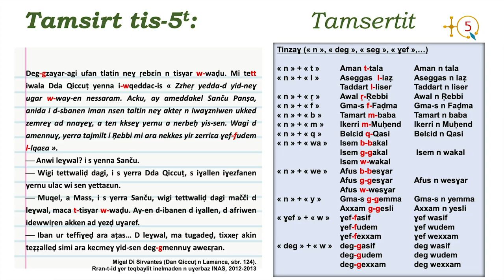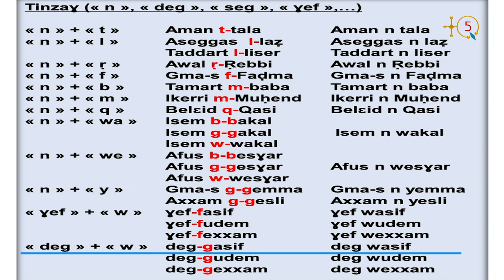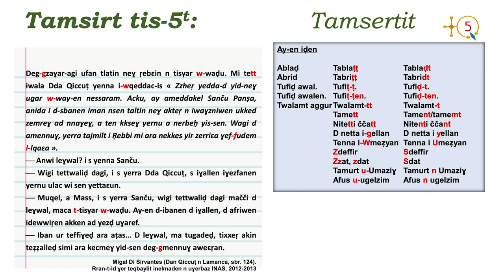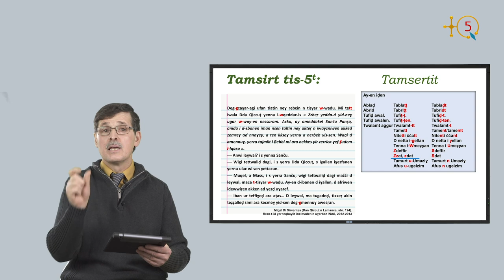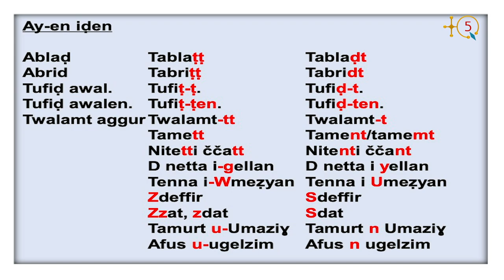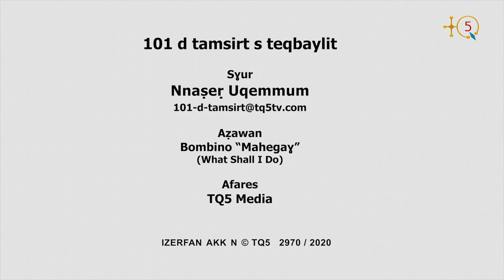101 d tamsirt s teqbaylit, Tamsirt 5 aḥric 2 Écrire & lire en kabyle, leçon 5 partie 2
TQ5 Media